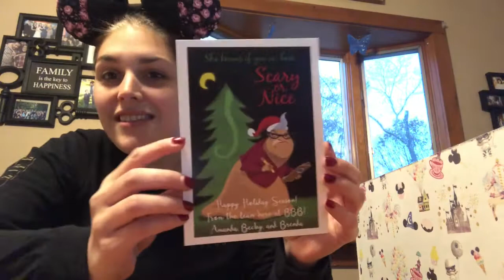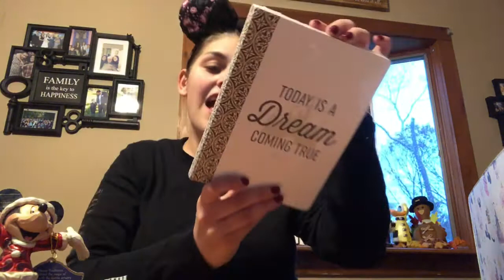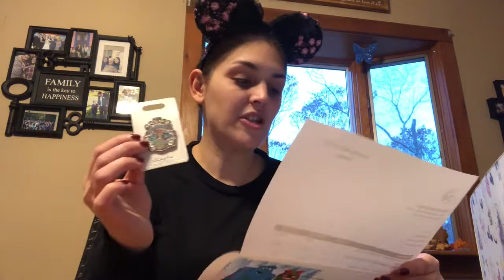Bibbidi Bobbidi Boxes - November Unboxing